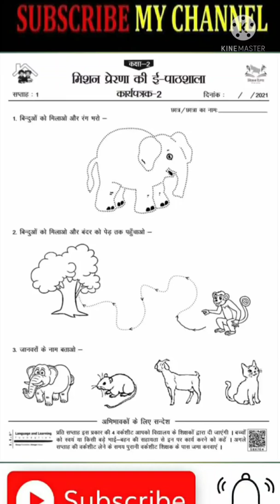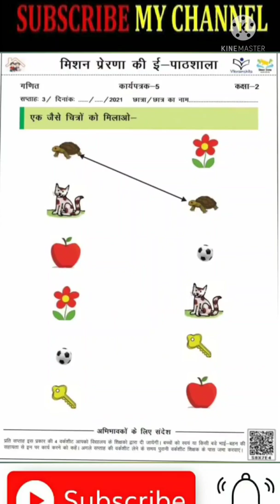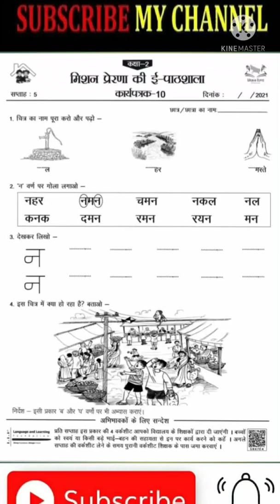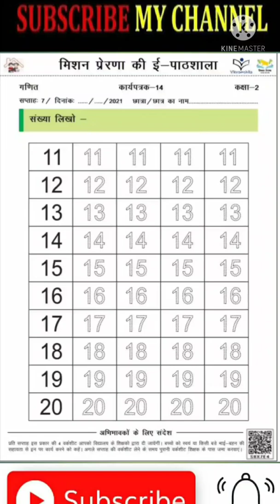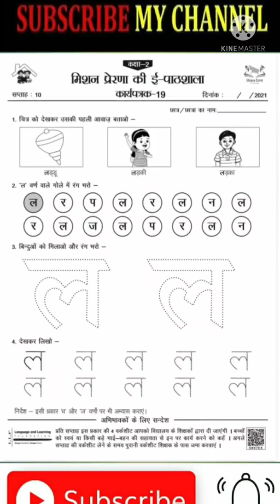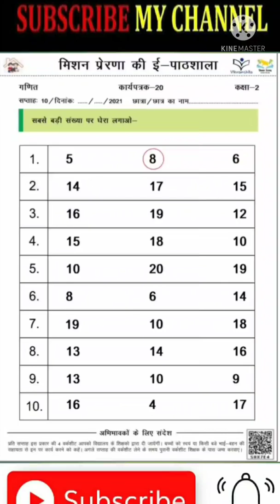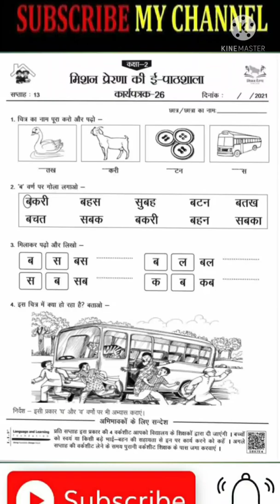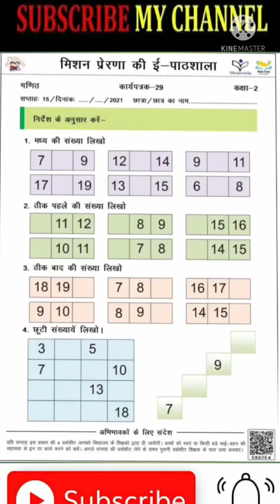स्कूल रेडीनेस प्रोग्राम के अंतर्गत कक्षा 2 के बच्चो के लिए हिन्दी व गणित के कार्यपत्रक।।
2 के कार्यपत्रक की पीडीएफ को डाउनलोड करने के लिए नीचे दिए गए लिंक पर क्लिक करे।